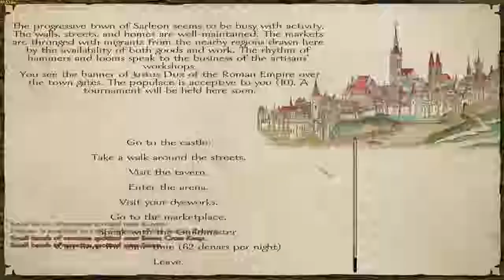Mount and Blade Warband Prophesy of Rome Pt 57